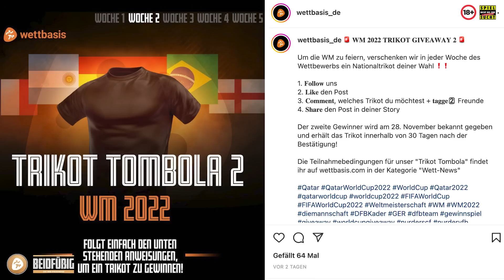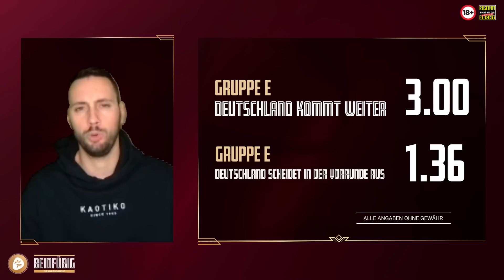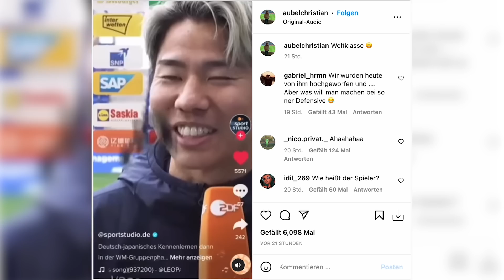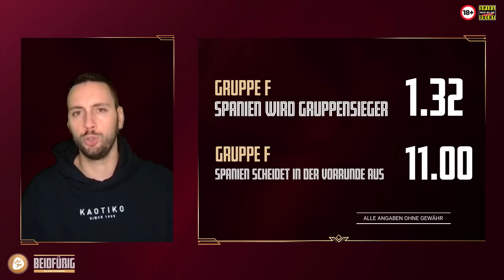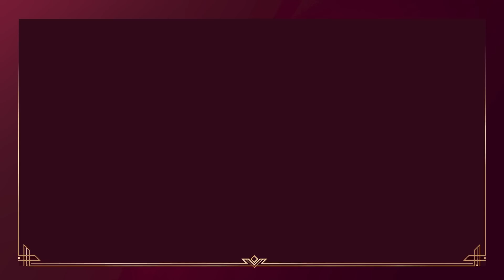Spanien - Deutschland Tipp ⚽ "Beidfüßig“ – Wettbasis WM-Prognose" 🔥 mit Simic, Buchwald & Gutierrez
Das vorgezogene Endspiel für die DFB-Elf?

Spanien - Deutschland - Tipps & Vorhersage der Wettbasis-Experten | Gruppe E der WM 2022 | 2. Spieltag | Anstoß am Sonntag, 27.11., 20 Uhr im Al-Bayt Stadion in Al-Khor.

Moderator Carsten Fuß (DAZN), Legende Guido "Diego" Buchwald (Weltmeister 1990), Ex-Nationalspielerin Julia Simic, SPORTBILD-Journalist und Spanien-Experte Miguel Gutierrez und Tipp-Experte Marcel Niesner stimmen euch auf das Entscheidungsspiel der Deutschen gegen Spanien ein.

00:00 Begrüßung im Studio
00:24 Vorstellung: Guido Buchwald + Einschätzung
03:13 Vorstellung: Julia Simic + Einschätzung | Marcel + Einschätzung
06:26 Guido Buchwald: Analyse Japan/Deutschland
09:04 Julia Simic: Analyse Deutschland
10:42 Quoten: Deutschland im Turnierverlauf
12:30 Reaktionen in Japan
14:14 Vorstellung: Miguel Gutierrez + Rückblick ESP-CRI
18:14 Quoten: Spanien im Turnierverlauf
19:30 Julia Simic: Analyse Spanien
21:53 Was spricht für Deutschland?
24:10 Quoten: Deutschland - Spanien I
26:20 Miguel Gutierrez: Analyse Spanien
28:30 Julia Simic: Deutschland's möglicher Matchplan
30:11 Mögliche Aufstellung: Deutschland
36:00 Quoten: Deutschland - Spanien II & Torschützen
39:12 Miguel Gutierrez: mögliche Aufstellung Spanien
41:33 Marcel’s Übersicht & Expertentipps

Freut euch auf viel Fußball-Expertise, eine spannende Vorhersage und gute Tipps zum Spiel.

Folgt uns!

Alle Quoten ohne Gewähr. Schon jetzt findet Ihr auf wettbasis.com jede Menge Infos und Statistiken für eure WM 2021 Tipps.

Thumbnail: IMAGO / Laci Perenyi